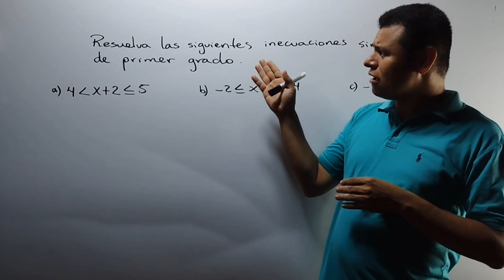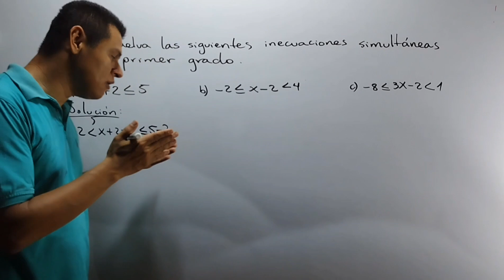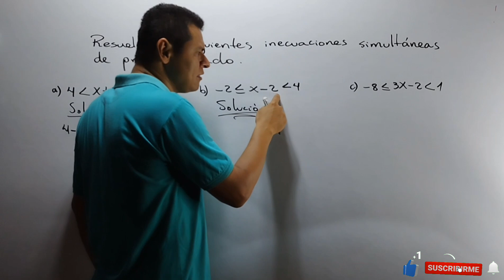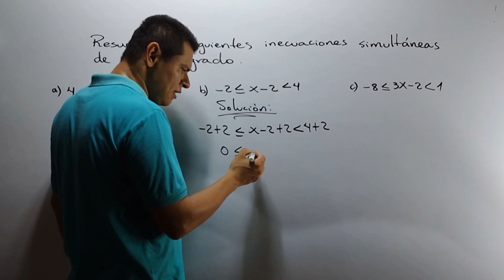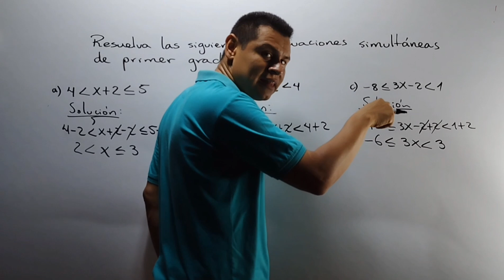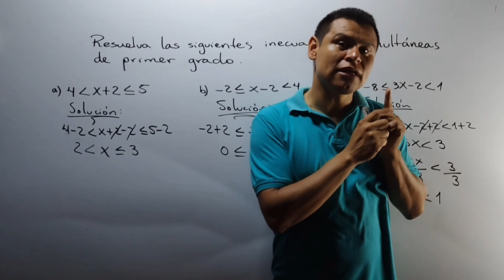INECUACIONES SIMULTÁNEAS DE PRIMER GRADO